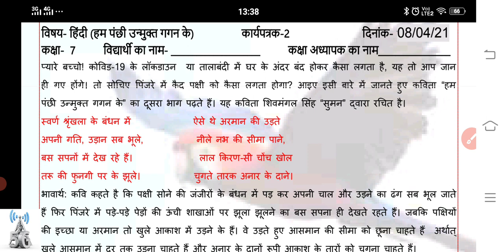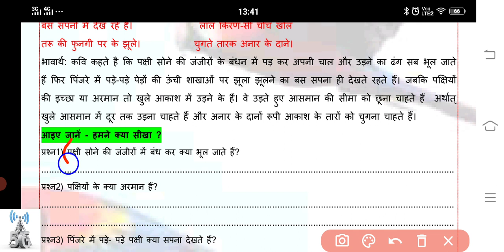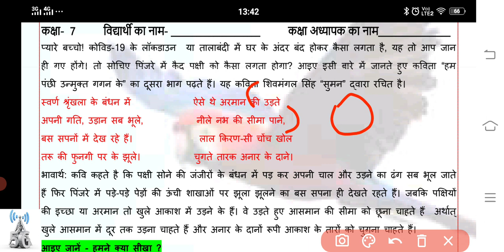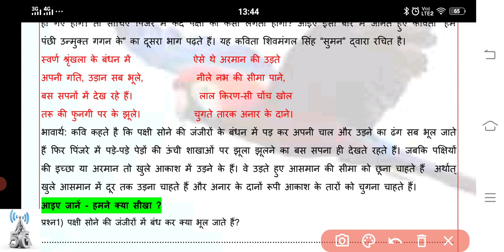class 7 Hindi worksheet no 2 date 8/4/21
technology weapon